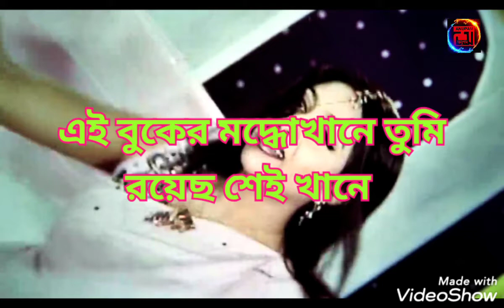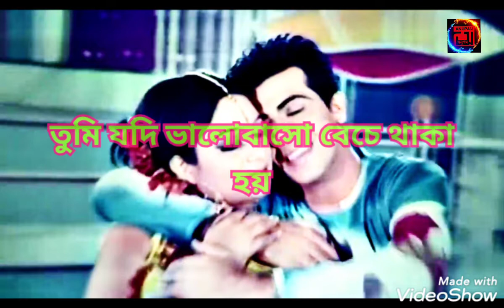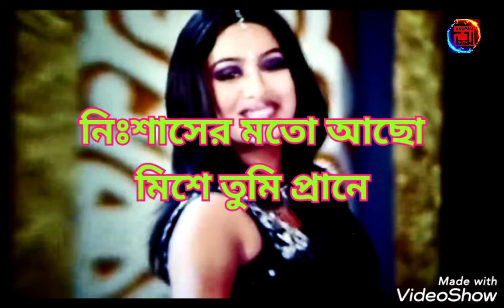Bhalobasha Chara Jani | ভালোবাসা ছাড়া জানি | HD | Shabnur & Sakhib Khan | Hridoy Shudu Tumar jnno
Welcame To AK TV Movie Song Channel. Watch Popular Bangla Movie Song, Old Bangla Movie Song AK TV Provide Nonstop Entartaiment

Song : Bhalobasha Chara Jani

Cast : Shabnur & Sakhib Khan

Singar : Monir Khan & Kanak Chapa

Lyricist : Kabon Bokul

Mishc : Ali Akrom Shuvo

Movie : Hridoy Shudu Tumar Jnno

Driector : Shajedur Rahman Shaju

Producer : Humayun Kabir

Production : Enni Chalachitra

Label : ANUPAM MOVIE SONG (AK)

All Kinds Of Digital Copyright And DisLribution Right Prespved by Anupam Recording Media Only